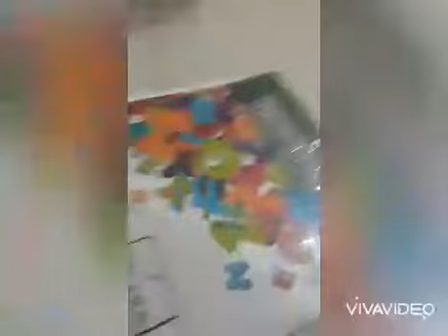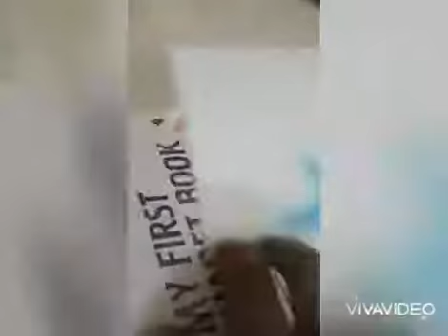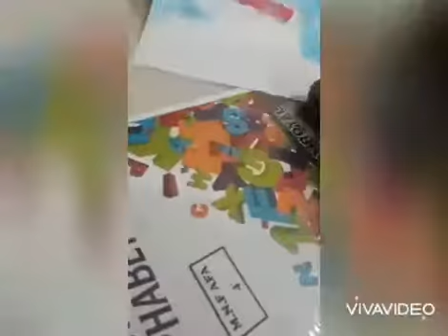LITTLE HANDS 👐 ACTIVITIES (Art 🎨 and craft for kids)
AFA NAWROOZ
LHA/PRE/005